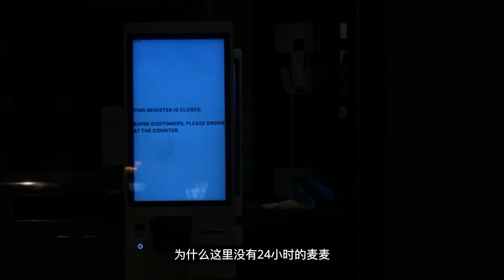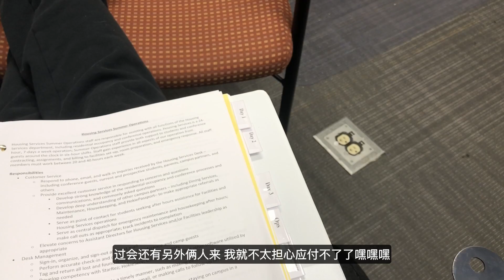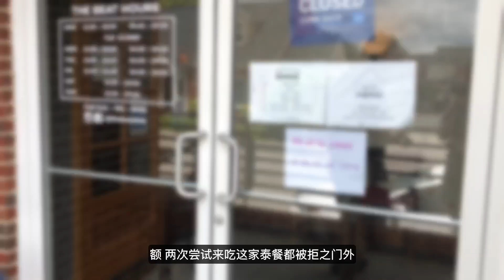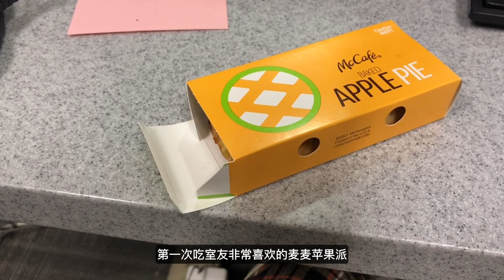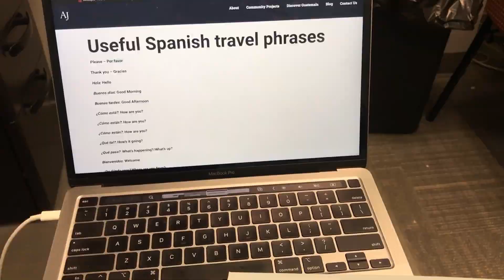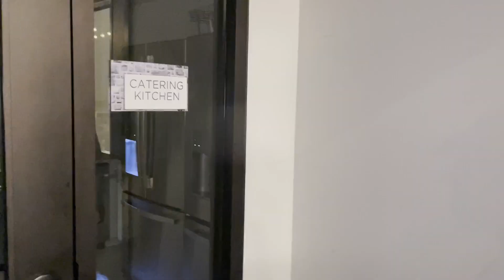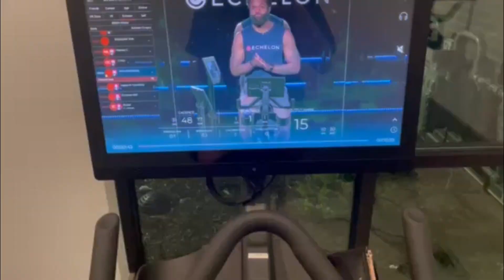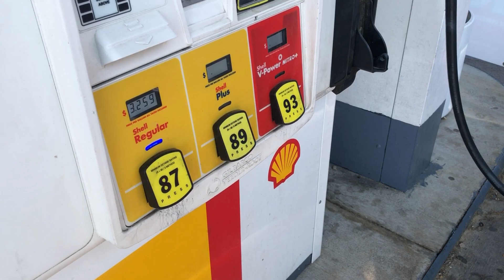summer vlog.vi balcony bbq, night runs, apartment tour, food, work, driving home